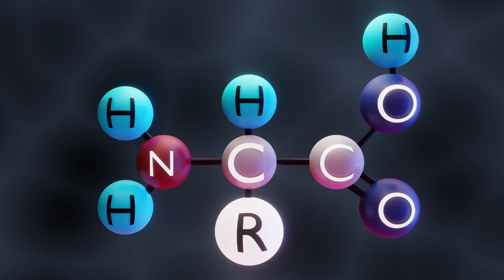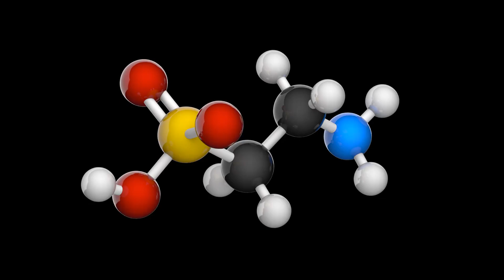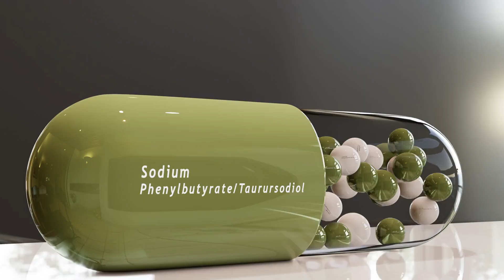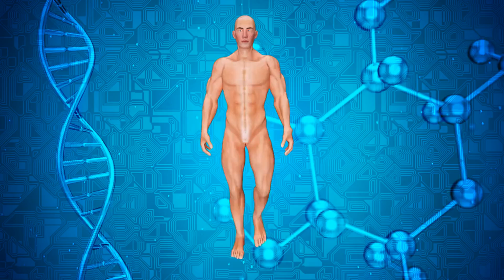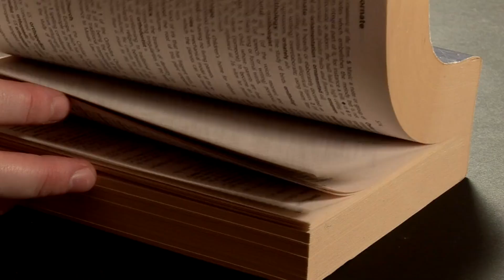What Happens If You Take Taurine every day?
Join us on an enlightening journey as we dive deep into the world of taurine, an amino acid that's capturing attention for its presence in energy drinks, supplements, and various foods. Discover the truth behind taurine's buzz, as we explore its roles, sources, and the science behind its potential health benefits.

➡️Taurine Benefits
➡️Daily Taurine Intake
➡️Taurine in Energy Drinks
➡️Taurine Supplements
➡️Amino Acids Health
➡️Cardiovascular Health
➡️Muscle Function
➡️Brain Health
➡️Eye Health
➡️Taurine and Exercise
➡️Taurine Side Effects
Dive into the taurine adventure with us and empower your journey toward better health and well-being!